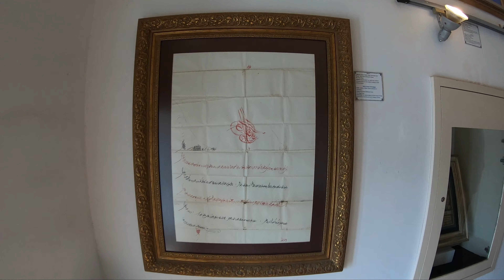Edirne'de ciğer nerede yenir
Uzun bir aradan sonra bu sürüş ile paslarımızı attık. Hava güzel, grup güzel, ciğer güzel daha ne olsun. Keyfini çıkardık.